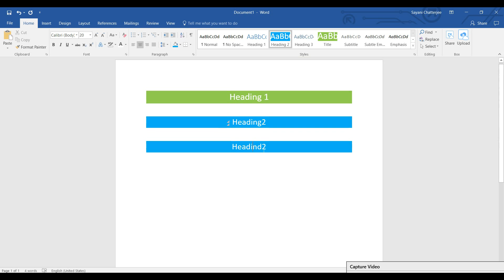How to Create Heading with Background Colour in MS Word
Learn how to create a heading in Microsoft Word (MS Word) with full width running background from right to left. When you are going to create a Template and you want to apply this style to your Style Gallery, you can do so.